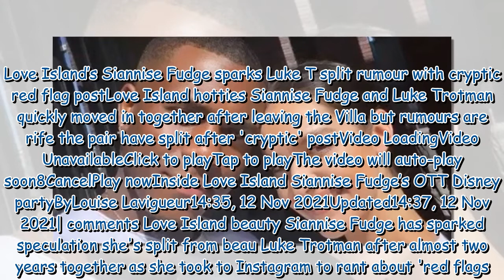Love Island’s Siannise Fudge sparks Luke T split rumour with cryptic red flag post